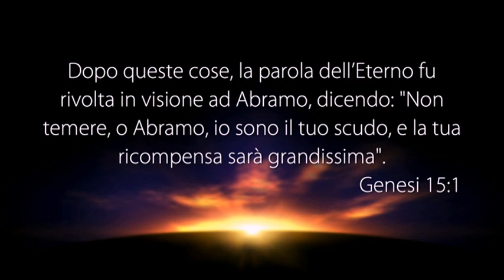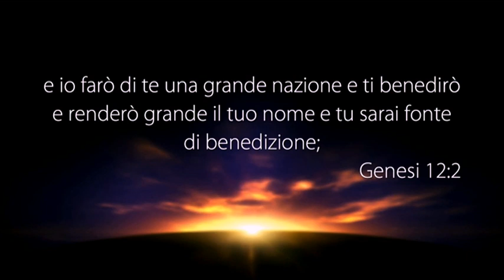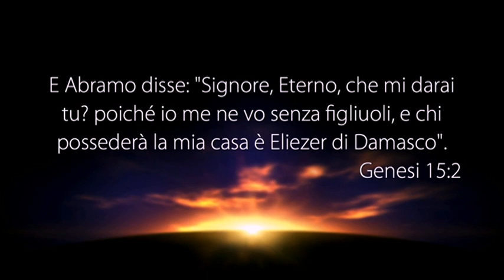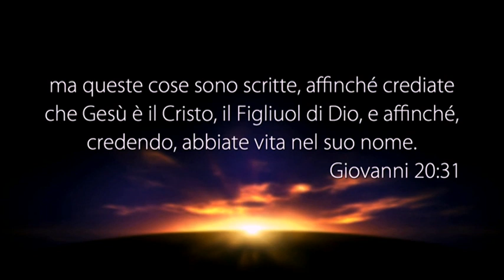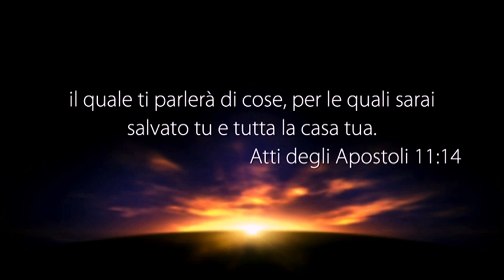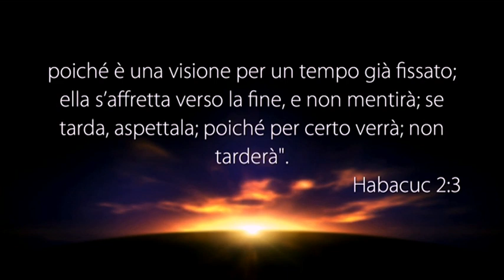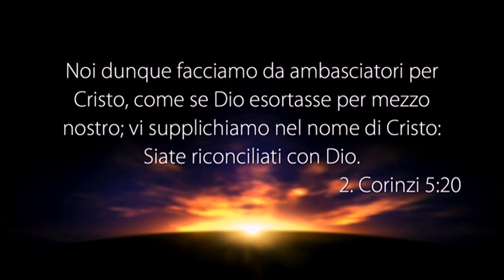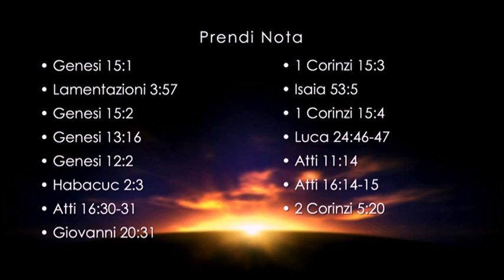LA VOCE DEL PASTORE del 07/12/2018 - MANTIENI VIVA LA FEDE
Il Messaggio di Oggi: “MANTIENI VIVA LA FEDE”

• Genesi 15:1
• Lamentazioni 3:57
• Genesi 15:2
• Genesi 13:16
• Genesi 12:2
• Genesi 15:2
• Abacuc 2:3
• Atti 16:30-31
• Giovanni 20:31
• 1 Corinzi 15:3
• Isaia 53:5
• 1 Corinzi 15:4
• Luca 24:46-47
• Atti 16:31
• Atti 11:14
• Atti 16:14-15
• Abacuc 2:3
PUOI SEGUIRCI SU:
Canale Italia 161 ore 10:30 alle 12:00